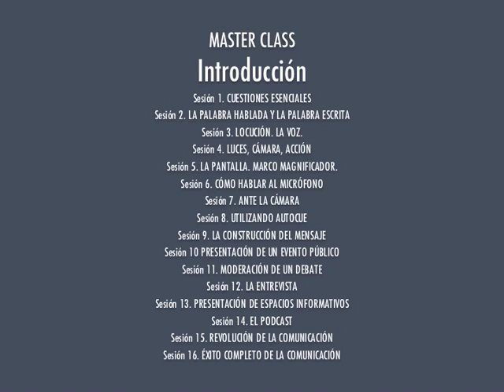MASTER CLASS. CURSO GENERAL DE COMUNICACIÓN PÚBLICA PARA LA SOSTENIBILIDAD. INTRO.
INTRODUCCIÓN.
El periodista, profesional y profesor de comunicación, locutor y presentador de radio y televisión, Ricardo Fraguas, Director de “Emisión Cero”, Embajador dedicado a la información y promoción de los Derechos Humanos y de los Objetivos de Desarrollo Sostenible de las Naciones Unidas, te enseña sus técnicas para conseguir una comunicación persuasiva, auténtica y eficaz. Desarrolla tus destrezas para conseguir transmitir aún mejor tus ideas y tus mensajes personales y corporativos.
Master Class de Ricardo Fraguas. Curso general de comunicación pública.
Comunicación eficaz. Hablar en público. La cámara. El micrófono. El auditorio... 16 Sesiones.